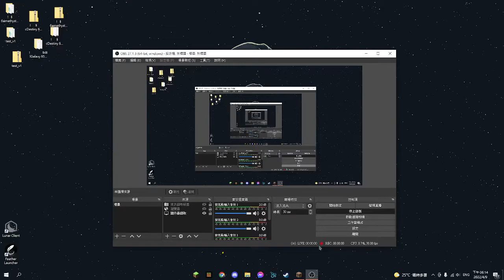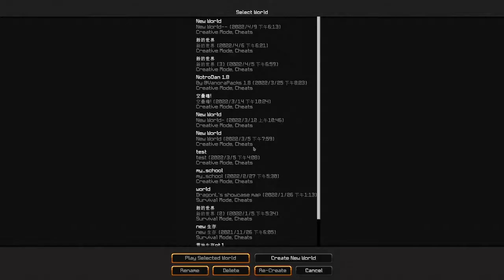Haoyue 100sub pack (maybe)